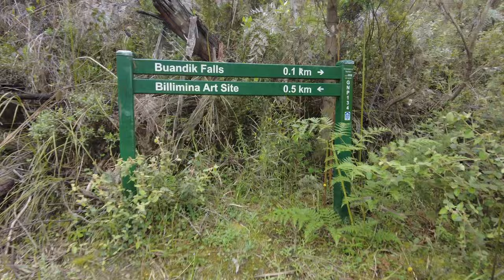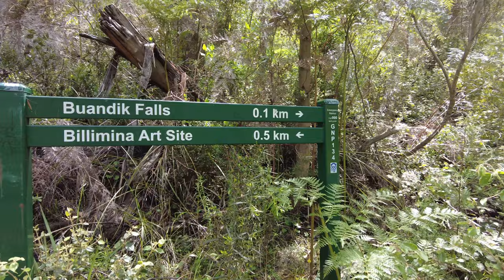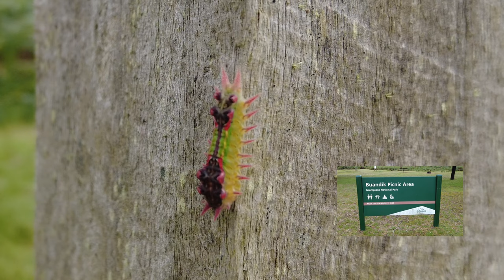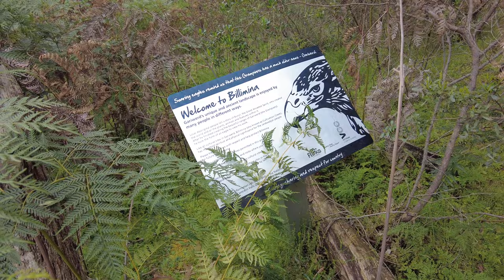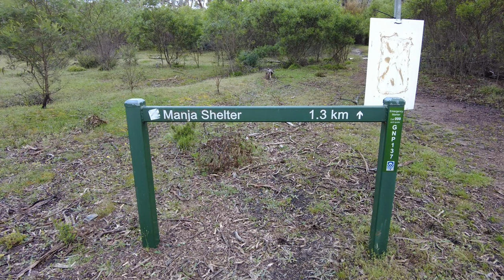Grampians NP - Buandik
Short walks in the Buandik area.
Spring 2022 #10 : Buandik picnic area - Billimina shelter - Buandik falls - return : Climbers area in upper outcrops - return : Manja shelter - return.
Distance : Billimina shelter and Buandik falls - 1.5 km return : Climbers area - 3 km return : Manja shelter - 3 km return.
Walking conditions : Graded tracks and an overgrown footpad to the climbers area.
Notes : Some short walks in the Buandik area. The access roads here can be rough, but the inner road had been just graded and was very luxurious. The Billimina track was suffering a little from all the bad weather this year, and the climbers access track seems to be getting a lot less use since the climbing restrictions came into effect. Manja Shelter was an unimpeded walk. My intention was to visit the Fortress (still an unvisited place for me), but the track was closed from this end, again from weather damage.
 This is the first of 2 videos in the Grampians (Spring 2022). Healing slowly from sunburn...